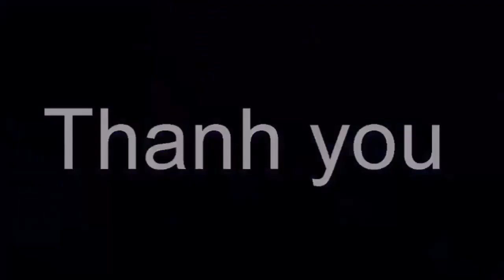Bắt ngờ gặp Ca Sĩ Kim Ngân Lại Đi Lang Thang Ngoài Đường Sau Khi Về Nhà Em Họ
Bắt ngờ gặp Ca Sĩ Kim Ngân Lại Đi Lang Thang Ngoài Đường Sau Khi Về Nhà Em Họ . Tin tức hằng ngày là những thông tin giải trí trong và ngoài nước .